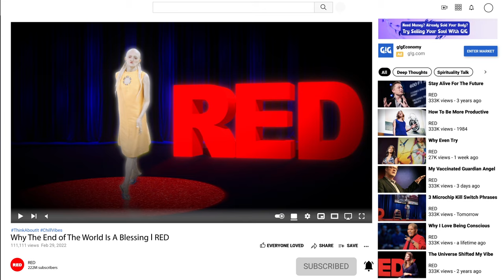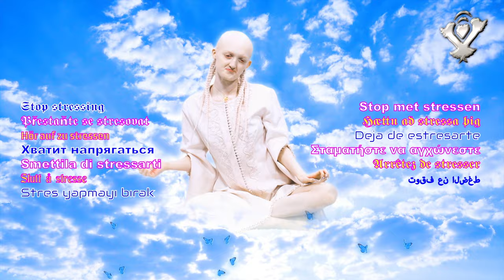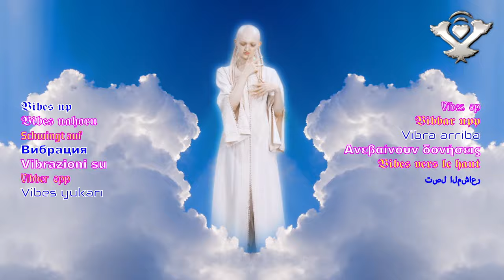KARIO - Captive (Your Hooks)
Director Ben Ditto

DOP Zoe Que
3D Artist / VFX / Editor: Agusta Gudmundsdottir
Stylist Colette Dryburgh
Movement Director Katie Collins
Graphic design Kenlee Danner

Talent Hannah Harpin

Hair Pal Berdhal
Make up and prosthetics Sophie Moore
Manicure Chisato

Latex Hydra
Flower Design Laura Bowels
Dancing flower / Director’s assistant Fleming Mason

Photographer Bob Foster

Production Concrete Rep Ltd

Label LePel Records
Music Producer Chris Blood